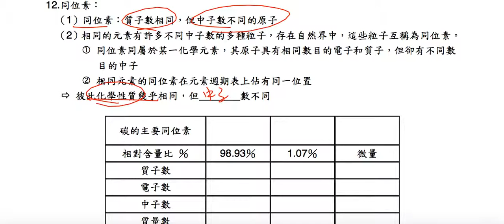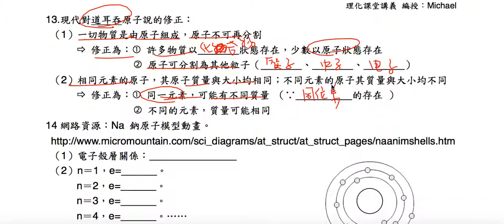理化-國中-同位素